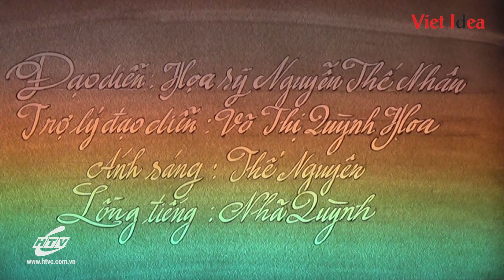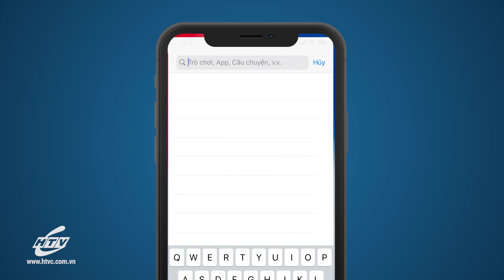Hạt Cát Diệu Kỳ - Tập 37 : Hoa Việc Tốt | HTVC Teen Vẽ Tranh Cát Mới Nhất 2021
Hạt Cát Diệu Kỳ là một chương trình mang những thông điệp giản đơn và sâu sắc từ cuộc sống thông qua những câu chuyện được vẽ bằng tranh cát